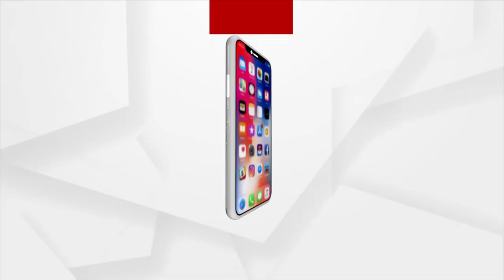BJD's Zilla Parishad Member Found Dead at his Relative Residence in Bhubaneswar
BJD's Zilla Parishad Member Dharmendra Sahoo Found Dead at his Relative Residence in Bhubaneswar.